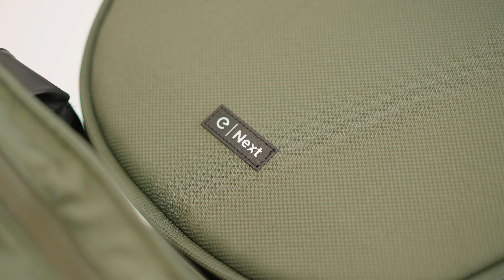ESPIRO NEXT UP BLACK 2W1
Espiro Next Up Black uosabia najnowocześniejszą koncepcję nieograniczonego i aktywnego rodzicielstwa. Wysokiej jakości czarna matowa rama o srebrnym wykończeniu, nadaje wózkowi nie tylko elegancki wygląd ale zapewnia pełną funkcjonalność wózka od narodzin aż do 4 roku życia maluszka.

Espiro Next Up Black embodies the most modern concept of unlimited and active parenting. A high-quality black matte frame with a silver finish not only gives the stroller an elegant look, but also provides full functionality of the stroller from birth until the baby is 4 years old.

Espiro Next Up Black verkörpert das modernste Konzept der unbegrenzten und aktiven Elternschaft. Ein hochwertiger schwarz-matter Rahmen mit silbernem Finish verleiht dem Kinderwagen nicht nur ein elegantes Aussehen, sondern bietet auch die volle Funktionalität des Kinderwagens von der Geburt bis zum 4. Lebensjahr des Babys.